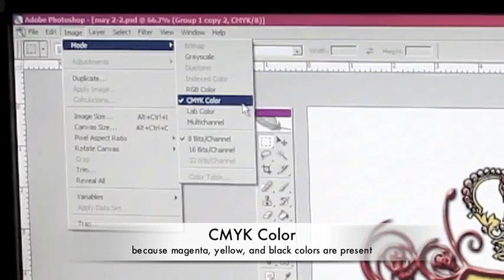Learn How To Screenprint Trailer 2011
Be hyped! We're about to bring you a tutorial you will love! Learn How To Screenprint is coming your way, SOON!